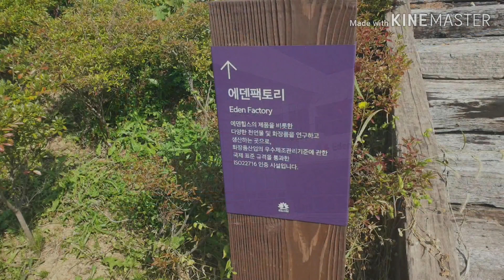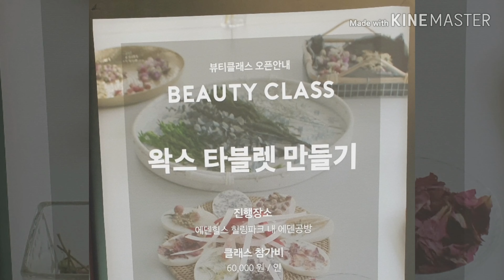가을 길따라 넘나들이 여행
충북sns서포터즈 가을 길따라 넘나들이 여행 팸투어